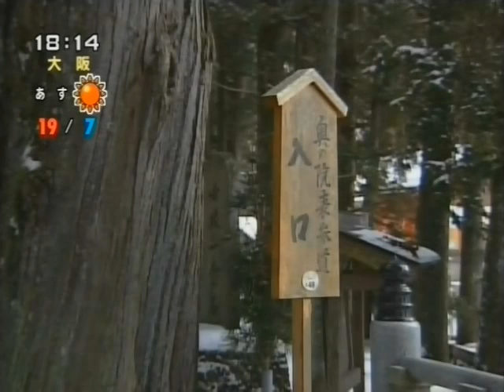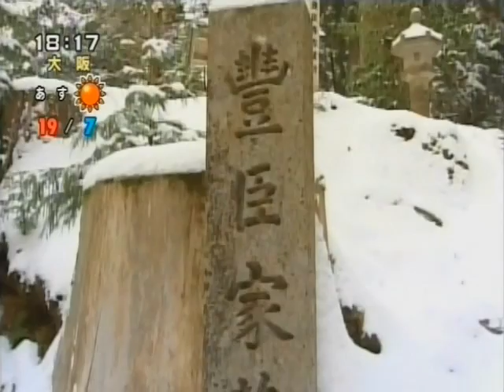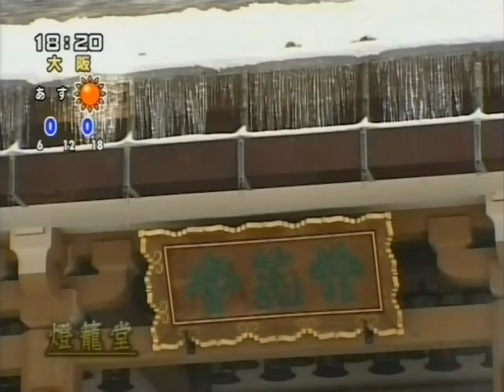山上の大宇宙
高野山 その２